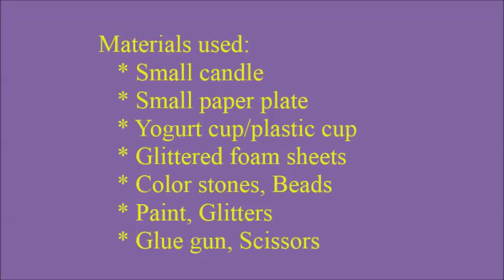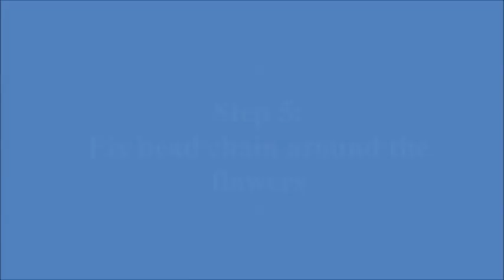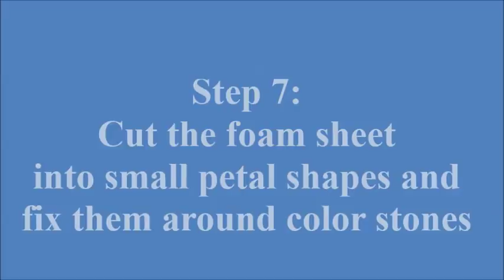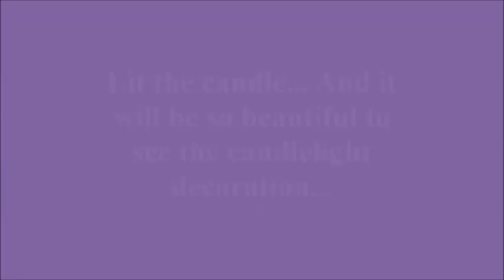10-minutes DIY: Decorative CANDLE HOLDER with paper plate and foam sheets!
This channel is to show how to make crafts from recycle trash materials such as tissue paper holder, cardboards, waste water bottles, egg cartons, etc...
This video is my original content, music file is derived from YouTube Audio free music library.
File name: Birds